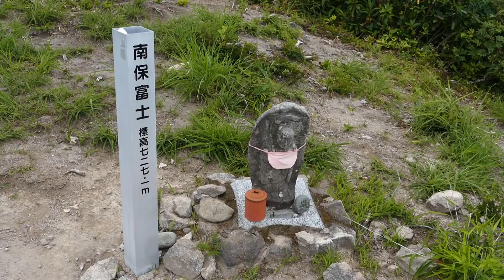南保富士へ。セミ・ヒグラシ・鳥のさえずり！ 2021 07 25